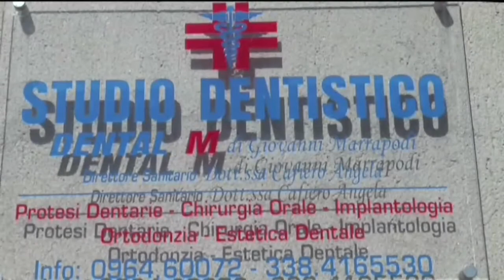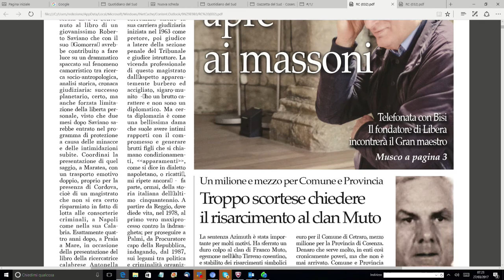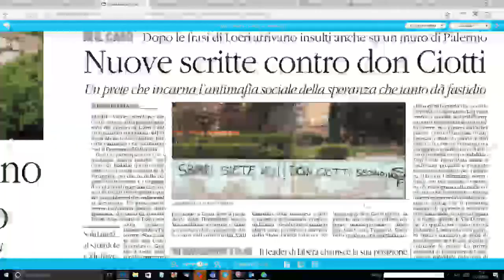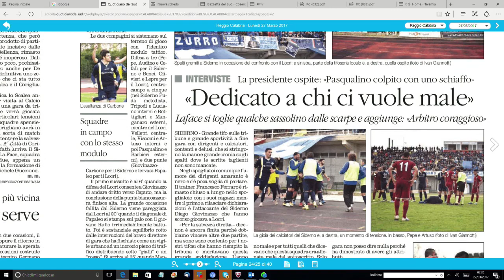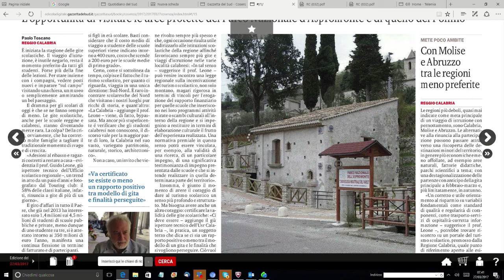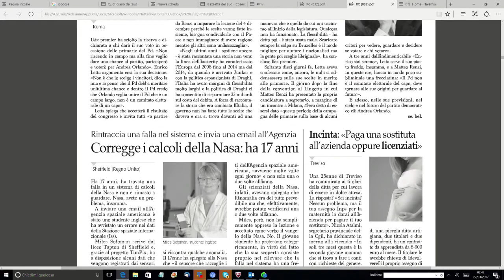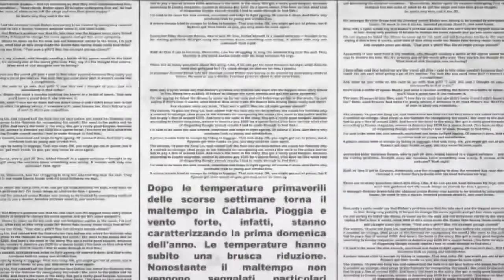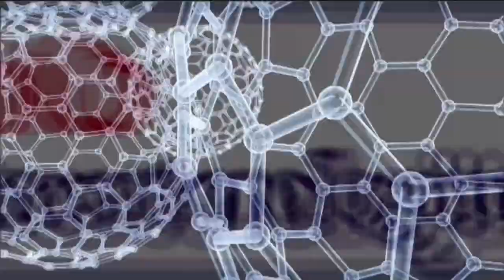Rassegna stampa del 27 marzo 2017 - IL VIDEO